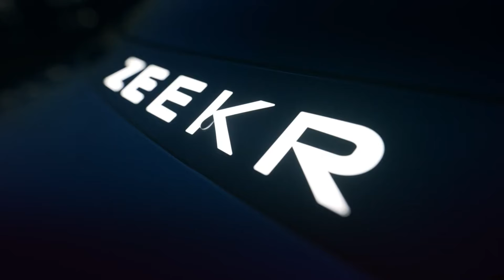15 dakikalık şarjla 610 km menzil sunan tesla canavarı gelly ZEEKR 007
Herkese iyi günler video koumuz gelly zeekr007  teslanın en büyük rakiplerinden olan çinli gelly şirketi teslaya meydan okumaya devam ediyor chery şirketi gibi daha önce türkiye piyasasında girmiş ve geri çekilmek zorunda kalmıştı. 2023 yılında Cehry ikinci Pazar girişinde türkiyede başarıyı yakalamış ve satış rekorları kırmıştı.gelly şirketi ise çıtayı çok yüksek tutuyor. Ve teslaya aadeta meydan okuyor. PMA2+ platformunda geliştirilen zeekr07 3 saatte 10 ninden fazla sipariş aldı 1 ocak 2024 yılında teslimatlara başlayan zeekr07. 800 v elelktirik mimarisiyle 400kw dc şarj hızına ulaşabilmektedir.15 dakikalık şarj ile 610 km menzil vadeden araç tam şarjda 870 km menzil sunuyor. Standart versiyonunda ise 688 km. standrt versiyon 422 beygir çift motorda 646 beygir güç sunuyor. Bu da size 5.4 saniye 2.8 saniye . lidar sensörlü otonom sürüş sunulmakta. 20 inç  spor jantlar ve süperspor görünümüyle biraz porse taycanı andırdığını düşünüyorum. Kapı çıtaları ve kapu kolları olmayan araç kapı açmak için b ve c sütünunda dokunma hassasiyetine sahip düğmelermevcut .araç içinde de fiziksel düğmenin çok az olduğunu söylebeiliriz.içerden kapıları açmak için yine düğmeye dokunmanız yeterli olcak. fiyatında gelecek olursak . Zeekr 007 başlangıç fiyatı 31 bin dolar seviyesinde. Dört çeker performans versiyonu ise yaklaşık 38 bin dolardan alıcı buluyor. Türkiyeye gelmesi beklenen gelly şirketi için bir zaman ve giyat bilgiis yok malesef